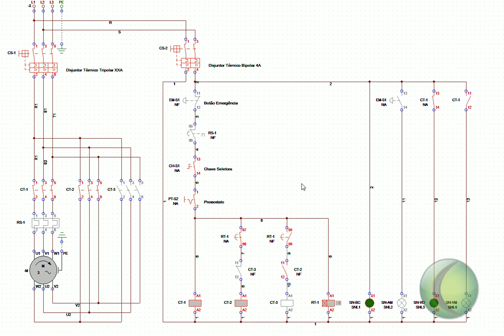Painel Compressor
comando estrela triangulo compressor